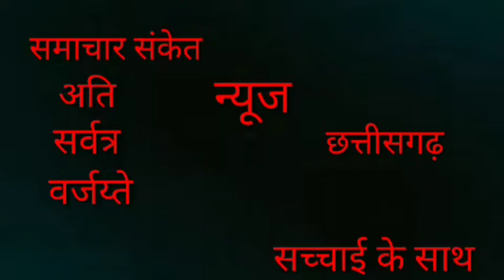नर्सिंगहोम से हमारी नन्ही परी अपनी बगिया में खुशीयों की बहार लेकर आई--।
समाचार संकेत न्यूज चैनल को लाईक कर शेयर व सब्सक्राईब कर बेल आईकाॅन अवश्य दबायें--।